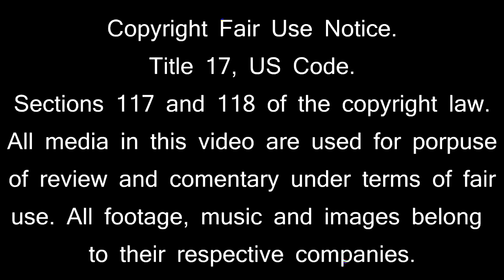curiosidades de degel de acuario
guddonaito , hoy por fin llega este santo de acuario